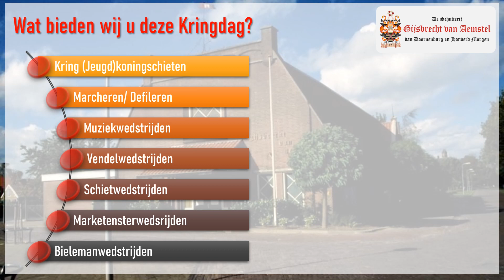Kringdag Rijk van Nijmegen/ De Betuwe 2023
Promotiefilmpje voor de Kringdag 2023.